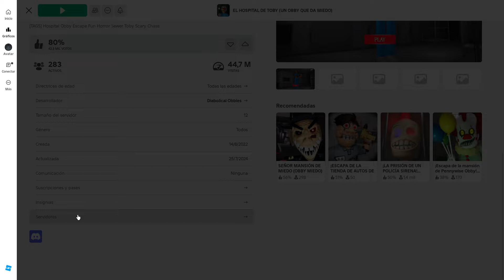ESCAPA del HOSPITAL de TOBBY !!! | ROBLOX Obby de TERROR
Intentamos escapar con los SUBS del hospital del Loco de Tobby